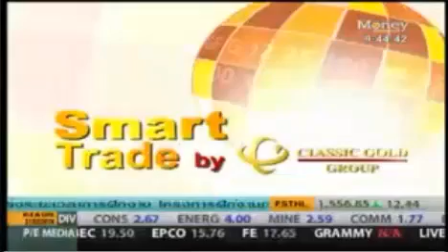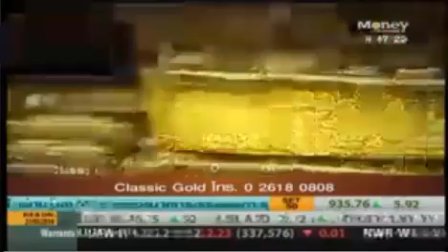รายการ Get SET 1 Apr 2014 By classicgoldfutures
ในรายการ Get SET ทางช่อง Money Channel ดำเนินรายการโดยคุณบรรพต ธนาเพิ่มสุข ในวันอังคารที่ 1 เมษายน 2557